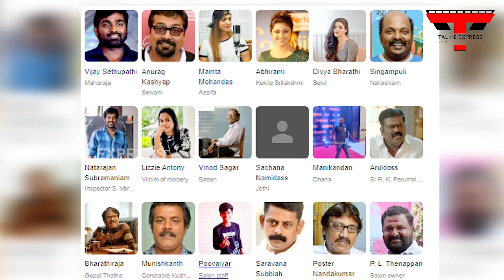മഹാരാജ ബോളിവുഡിലേക്ക് റീമേക്കിന് ഒരുങ്ങുന്നു.|Maharaja|Vijay Sethupathi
മഹാരാജ ബോളിവുഡിലേക്ക് റീമേക്കിന് ഒരുങ്ങുന്നു.